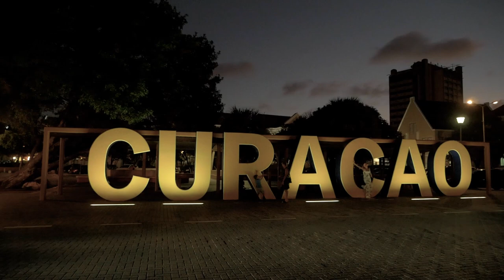Curacao Travel Vlog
Curacao Travlog #6. My small travel vlog from Curacao.